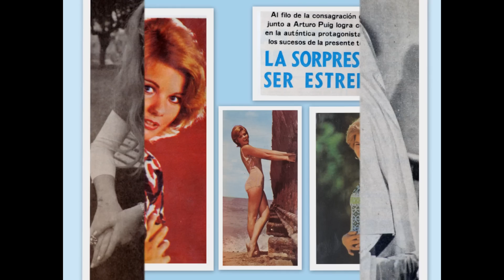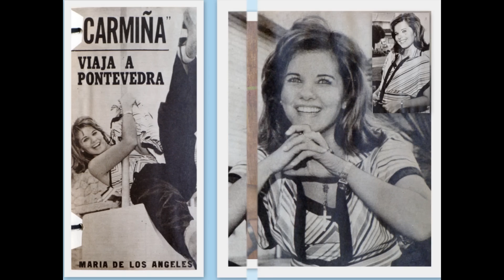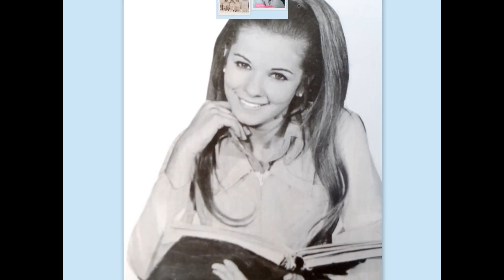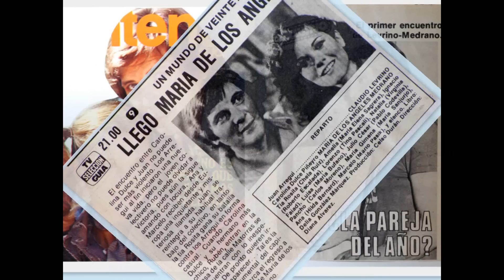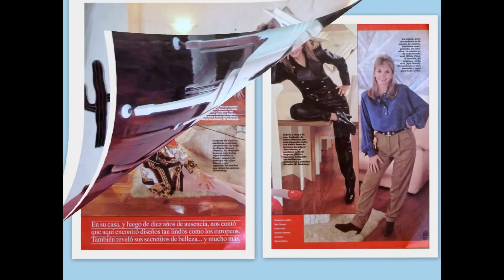"CARMIÑA" / MARIA DE LOS ANGELES MEDRANO / Música de novelas argentinas antiguas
ALGO PARA RECORDAR-
Traté de recuperar muchas fotos de la actriz que vale la pena rescatar,para todos aquellos que la acompañaron en su carrera y que la recuerdan con cariño.
Acompañé las fotos con el Tema de amor de la novela Carmiña que la lanzó a la fama,interpretado por Graciela Yuste que casualmente esta tambien radicada en España(Málaga)
Maria De Los Angeles Medrano(1 de julio 1955)Comienza su carrera de muy pequeña en varias publicidades y algunas apariciones en Cine como" Viva la vida",donde comparte una escena con la recordada Tita Merello,tambien en" Aquellos años locos",pero es la tlelevision la que la hace popular,primero en "La familia hoy duerme en casa"junto a Norberto Suarez,Iris Laines ,Eduardo Rudy y Andrea del Boca-
Su primer gran protagonico en tv es "Carmiña "junto a Arturo Puig que luego llevarian al cine.,paralelamente hace para tv varias Alta Comedia y diferentes unitarios.
Su otro gran éxito en tv y luego en cine es Jacinta Pichinahuida.Tambien protagoniza el segundo año de "Un mundo de 20 asientos ,junto al recordado Claudio Lebrino.
Sigue filmando y haciendo teatro,hasta que finalmente después de ser madre por tercera vez,abandona su carrera y se radica por mas de 14 años en Estados Unidos,luego regresa al pais,retoma por un tiempo su carrera con Casi todo casi nada y Ricos y famosos (con Natalia Oreiro y Diego Ramos),hace teatro y finalmente abandona su carrera y actualmente esta radicada en España(Barcelona)
"SI TU SANGRE ES MI SANGRE"CANTA GRACIELA YUSTE

1997 Ricos y famosos (TV )
Paula Montes

1993 Casi todo, casi nada (TV )

1983 Mi nombre es Lara ( TV)
Lara

1981 Herencia de amor (TV)

1981 Eugenia (TV )
Eugenia

1979 Alejandra, mi amor
Susana "Susan" Pérez (CINE)

1977 Jacinta Pichimauida se enamora
Jacinta Pichimahuida (CINE

1975 Carmiña: Su historia de amor
Carmiña (CINE)

1974 Jacinta Pichimauida, la maestra que no se olvida (TV )
Jacinta Pichimauida

1973 Adiós, Alejandra, Andrea (CINE)

1973 Me gusta esa chica (CINE)

1972 La sonrisa de mamá (CINE)
Carmencita

1972 Carmiña (TV )
Carmiña
Trabajo,con Palito Ortega,Libertad Lamaarque,Silvia Mores,Arturo Puig,Violeta Rivas,Norberto Suarez,Andrea Del Boca,Alberto Martin,Beatriz Taibo,Evangelina Salazar,Angel Magaña,Amelia Bence e infinidad de actores y con el cantante español Manolo Escobar.